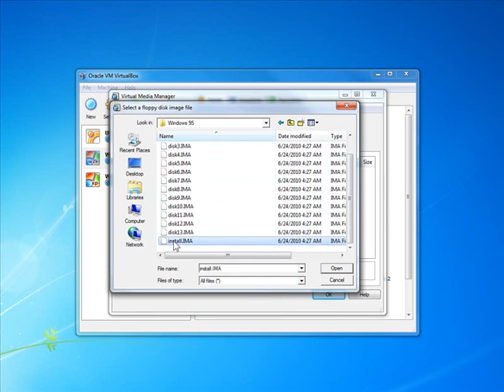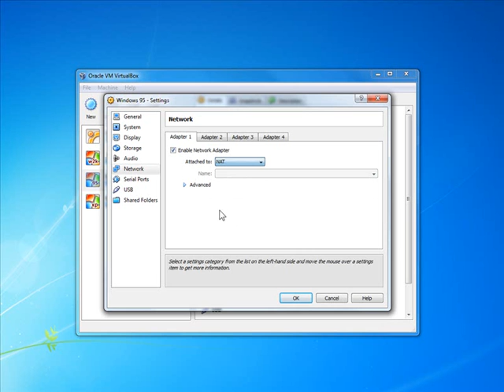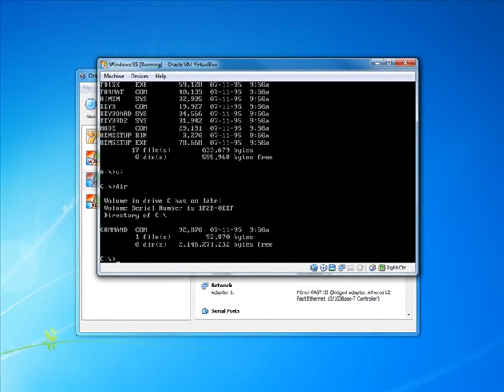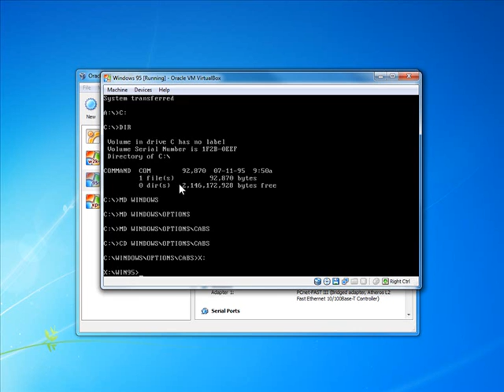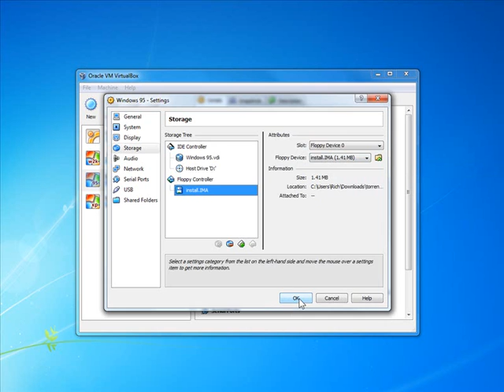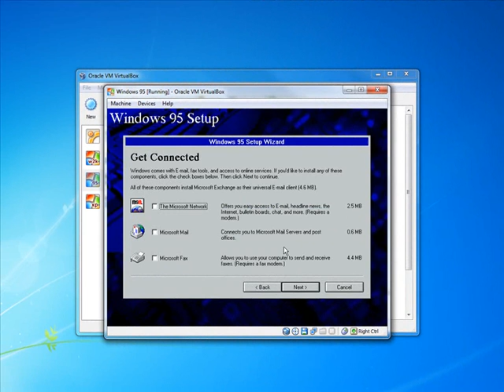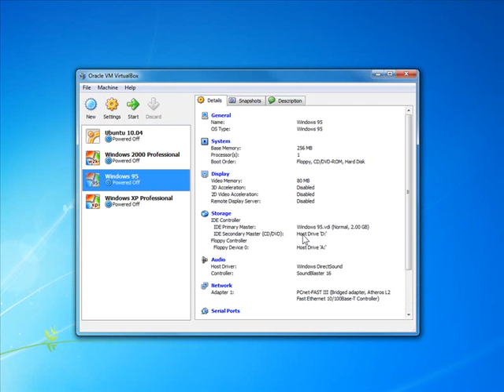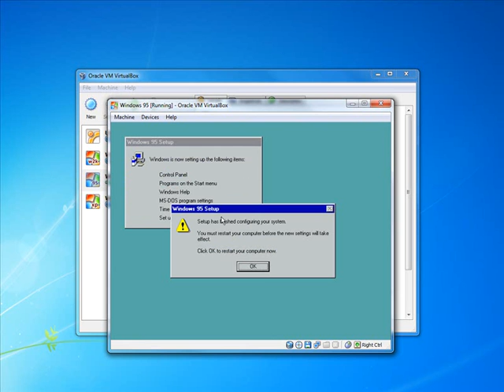Complete Windows 95 Installation in Virtualbox Part 1 of 2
Microsoft Windows 95 Installation in Virtualbox